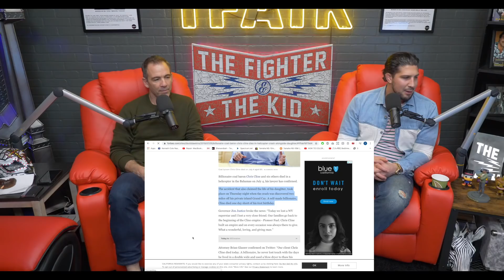Kobe Bryant's Passing, Ari's Reaction | Bryan Callen and Brendan Schaub